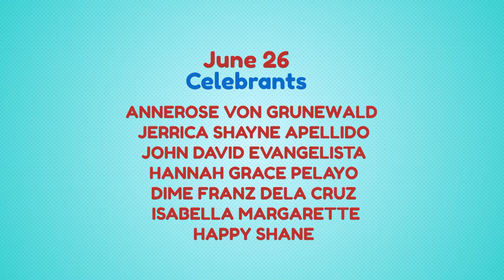June 26 - 30, 2024 | Happy BirthYeY Shout-out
'Da best ang araw na 'to dahil birthday mo! Isang maligayang kaarawan sa ating June 26 - 30 celebrants! Patuloy lang maging Bida Best Every Day!

Abangan din ang inyong Happy BirthYeY greeting sa YeY timeslots sa Jeepney TV!